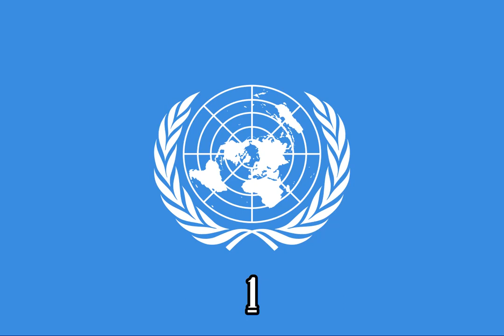Mickey Mouse Clubhouse Rockabilly Hop {Instrumental}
Episode: Mickey's Clubhouse Rocks

Source:
X-Minus Pro

Note 2:No Disliking My Videos!

{JAPANESE}

{MALAY}

NOTA 2: Saya tidak memiliki hak untuk filem ini.